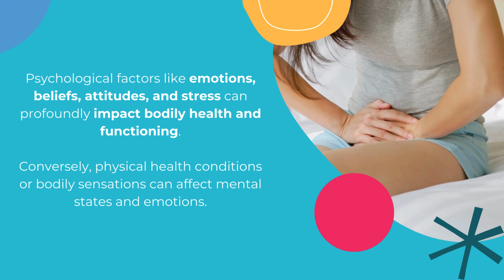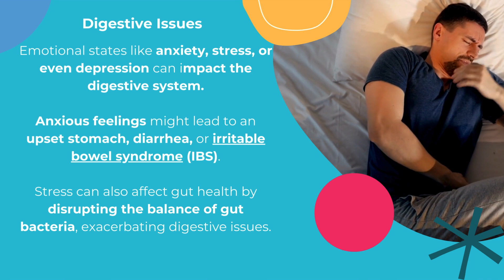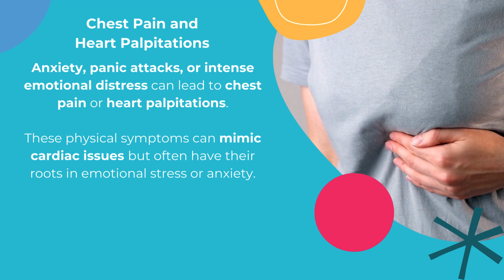How Does Your Physical Pain Mirror Your Emotional State?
🧠😣 Often, there may seem to be no apparent reasons for the aches and pains we experience. However, upon closer inspection, these discomforts could very well be a result of our emotional states. Stress and anxiety, in particular, can generate numerous physical symptoms that may initially appear unrelated.

❓ So, what is the mind-body connection? How do emotional states translate into physical aches? How to recognize and address emotional cues in physical pain?